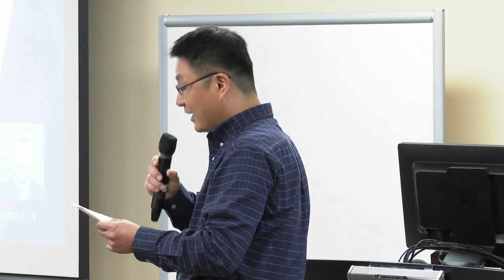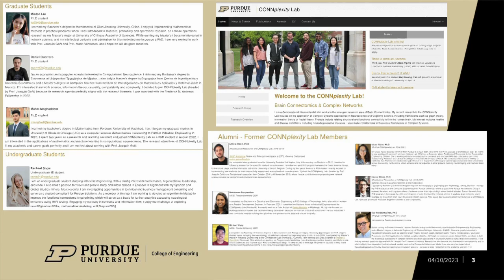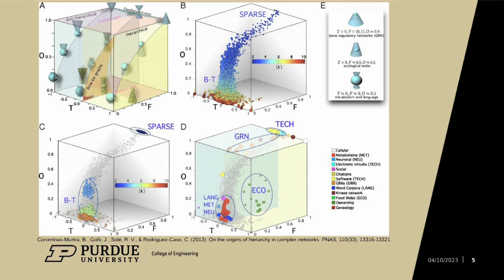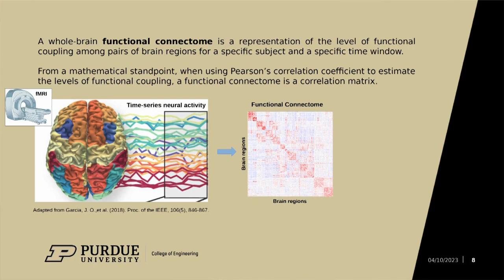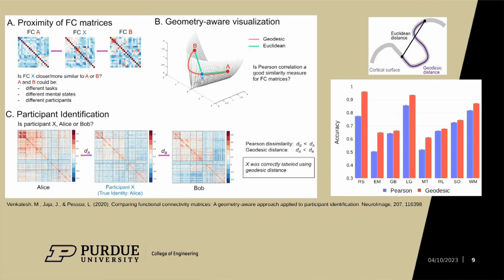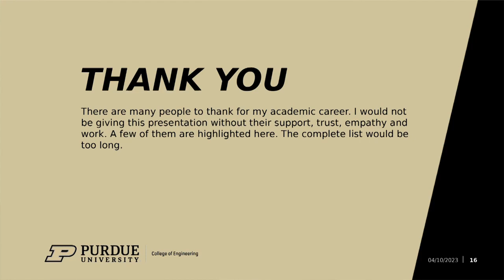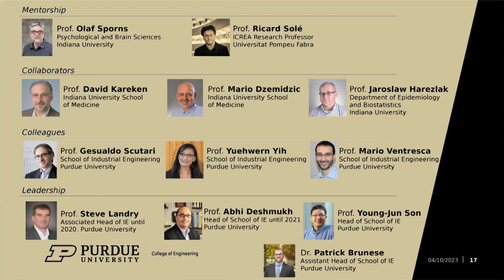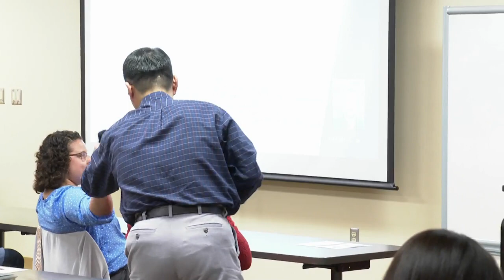Celebrating Our Associate Professors: Joaquin Goni Cortes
Joaquin Goni Cortes is an associate professor in industrial engineering. He presented research on April 10, 2023, as part of the Celebrating Our Associate Professors series.